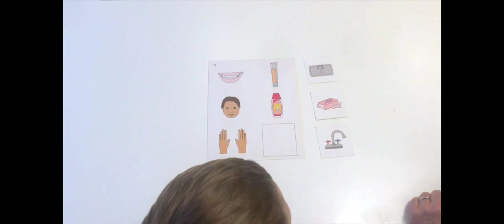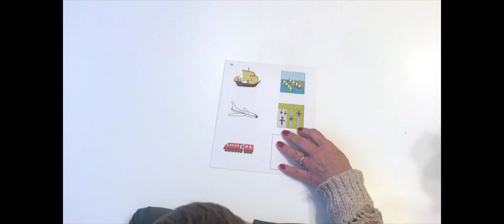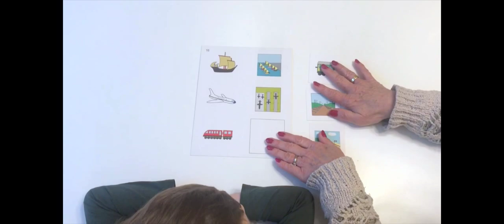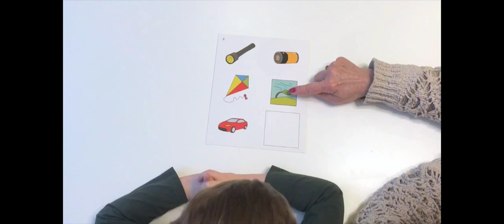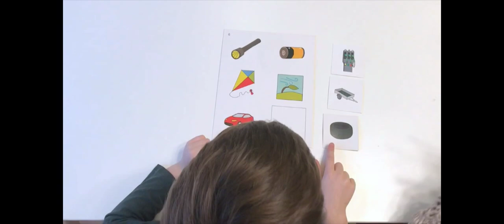Ćwiczenia wnioskowania przez analogię.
Przykładowe ćwiczenie z wykorzystaniem pomocy.